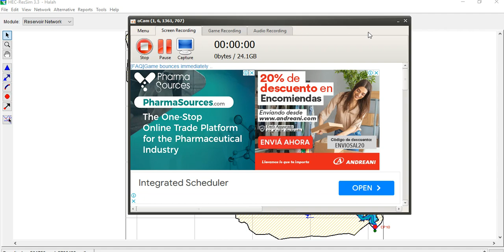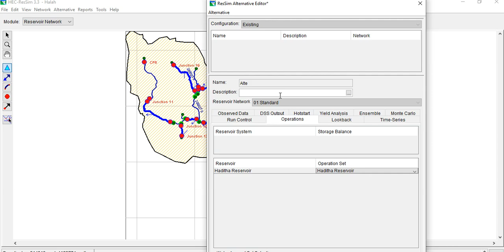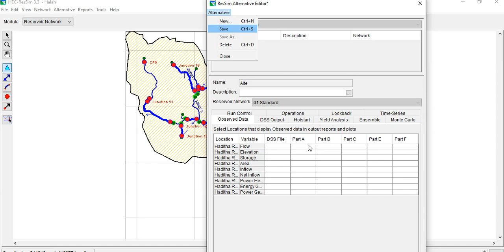Add Alternative option in Reservoir Networker)Model HEC-ResSim